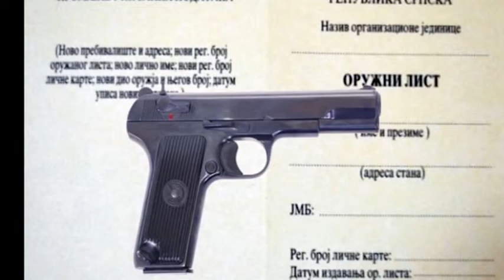Prijedor: Zamjena oružnih listova do kraja godine 25. 10. 2018.